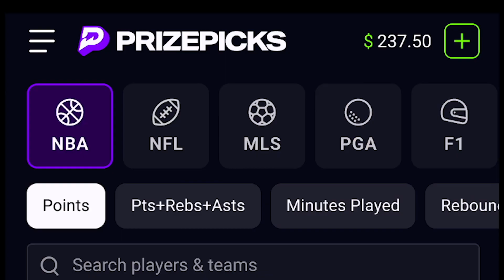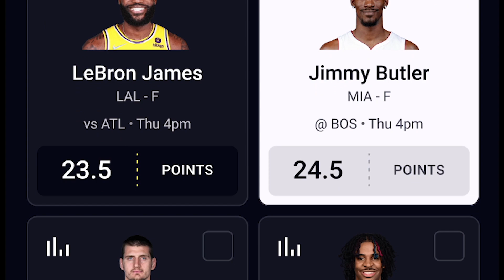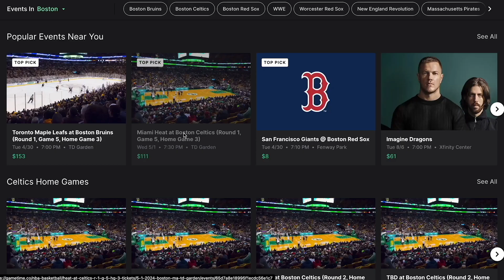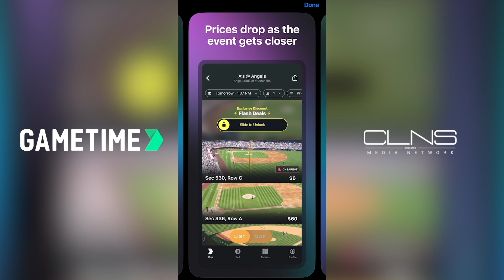Sam Kennedy says Red Sox players are "underperforming" | ITM Podcast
The Red Sox split a 4-game series with the Tigers to remain exactly .500. Joey Copponi and Scott Neville break down some interesting quotes from Sam Kennedy on the team's performance, address the news that Alex Cora and the Red Sox will not be talking about a contract extension until after the season, react to the bigger moments of this series, and Scott offers to take the show to the sea with an all-expenses-paid cruise for Joey. What a guy. All that, and much more!

Take the guesswork out of buying tickets with Gametime. Download Gametime today. Last minute tickets. Lowest Price. Guaranteed. Terms apply.